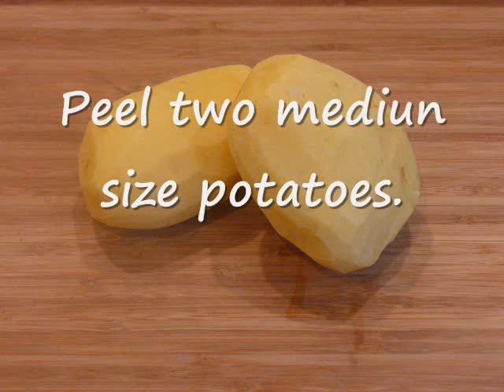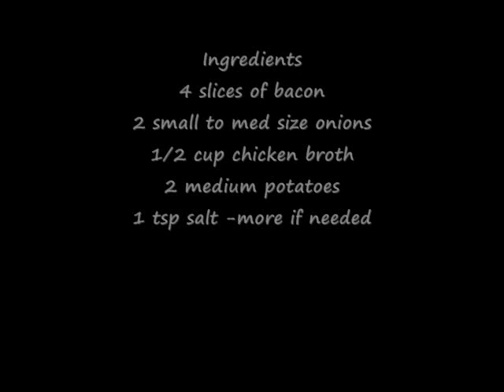The Best Clam Chowder Recipe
This calm chowder is very creamy with just the right touch of spices and seafood flavors.  It is also full of tender, juicy clams.  This is a must soup for lent or anytime during the year!